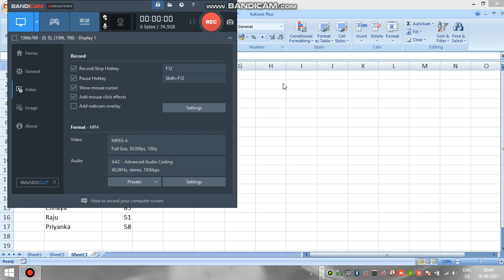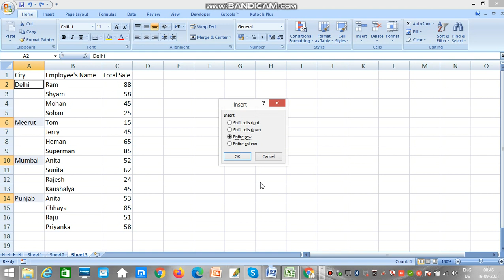excel data tips and tricks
Advance Excel, Tally, Typing, Basic of Computer, Typing, Internet Courses, E-Commerce class, online earn money,
Internet Classes, Html Classes, CCC, Typing English, Hindi, Punjabi, Urdu